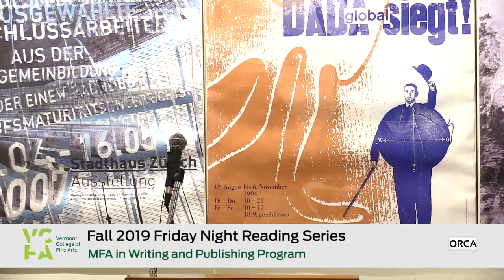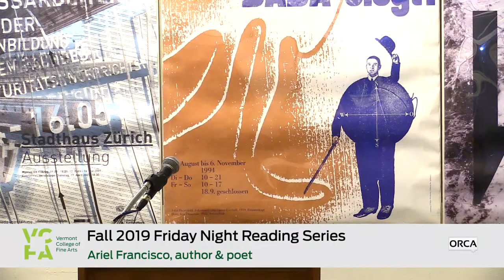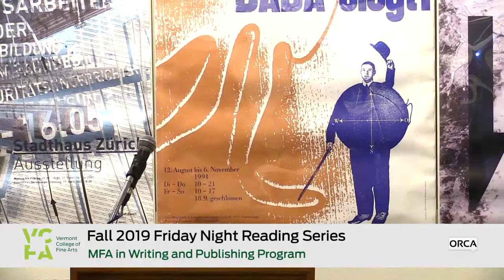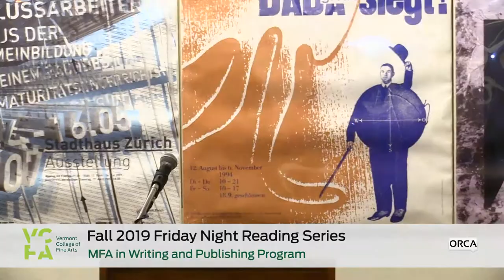Vermont College of Fine Arts - Friday Night Reading Series Fall 2019